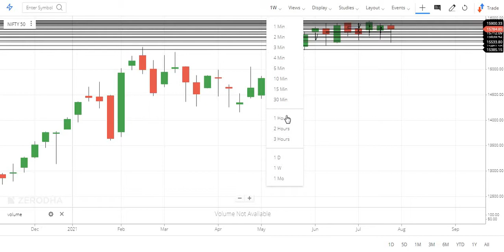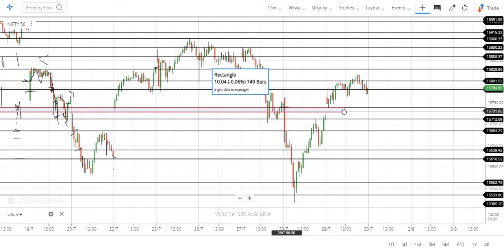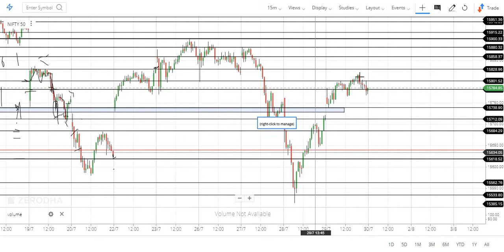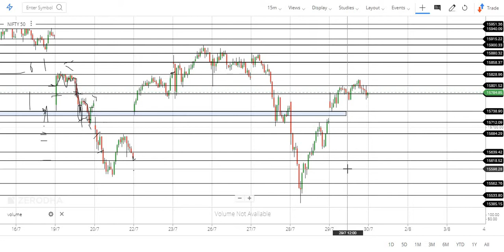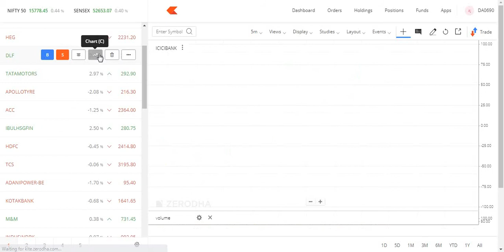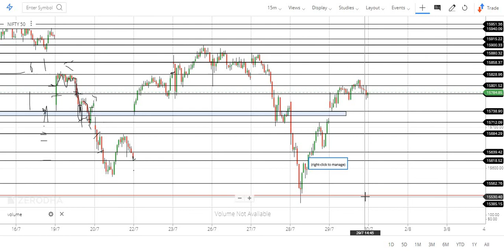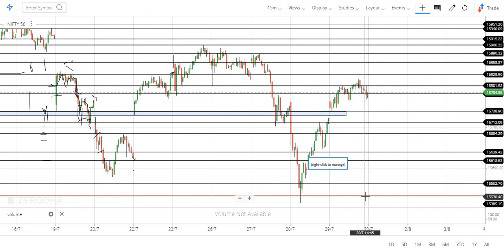Nifty July month Analysis